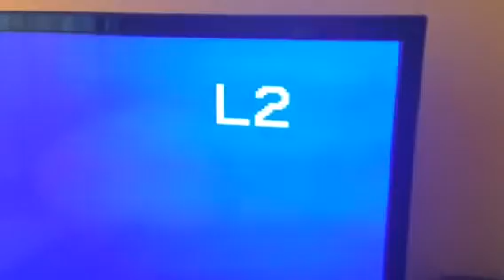Emerson EWV603 VCR (without remote control)